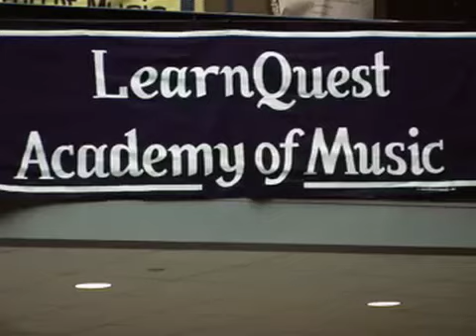Learnquest 2007: Festival of Indian Classical Music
This is a short edit of the LearnQuest festival that took place in Boston in 2007. This was a three day festival of Indian Classical Music, both Hindustani and Carnatic.